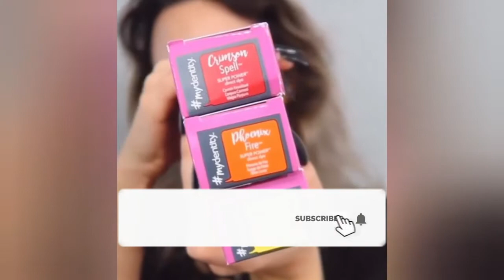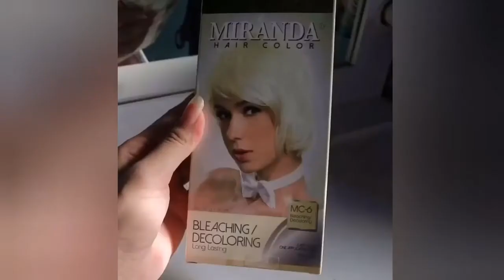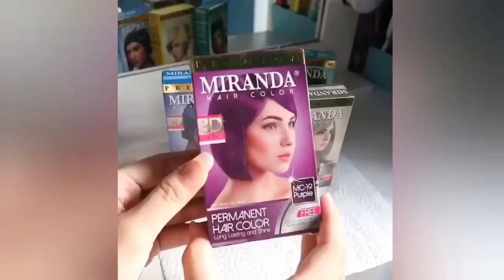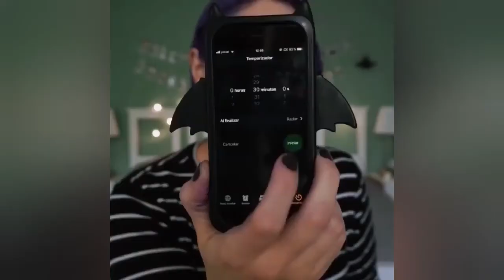Best Hair Dye Compilation Tutorial || Part-9